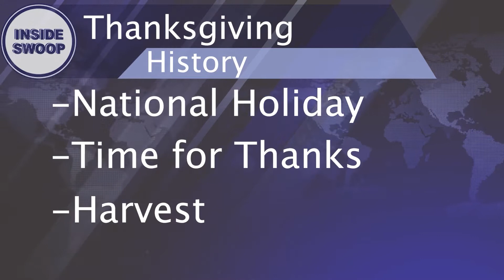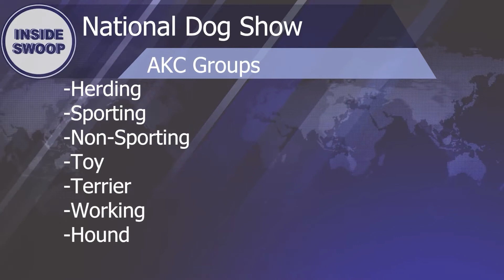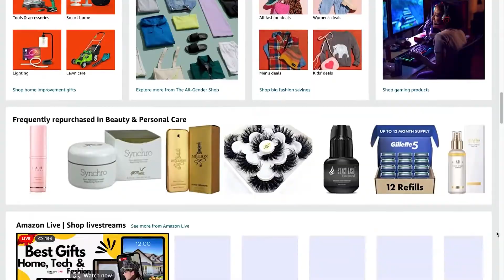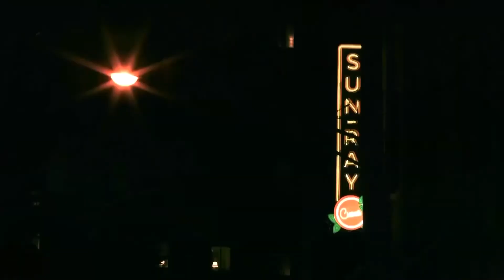Alessio Nigro show 7